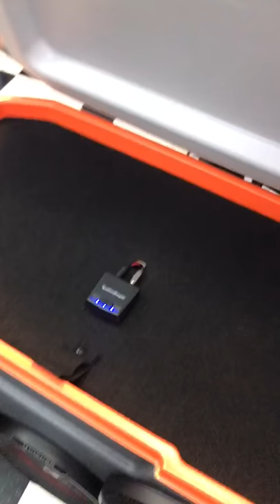Cooler Audio system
Custom built cooler with a audio system on the go.